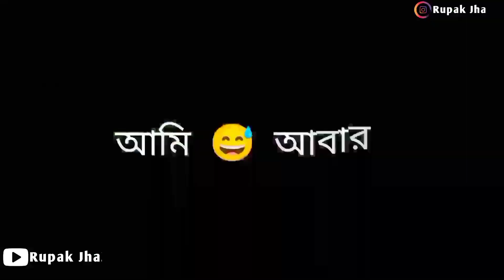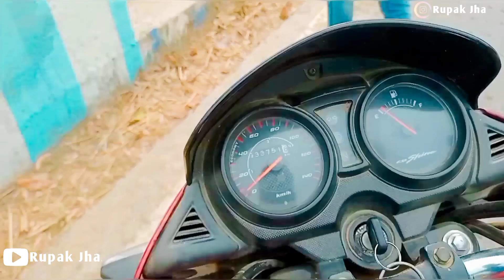Road rage part 2😔.how to learn wheelie in 125 cc bikes ?? wheelie মারতে গিয়ে বন্ধু কে ঠুকে দিলো 😂☹️